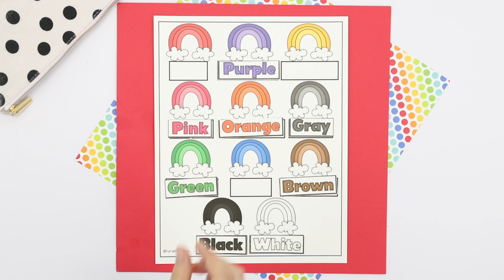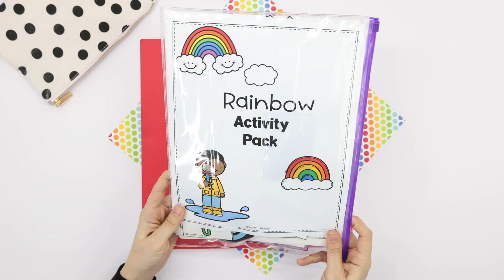Rainbow Activities Pack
Our rainbow activities pack is filled with fun alphabet, math, and color themed activities.